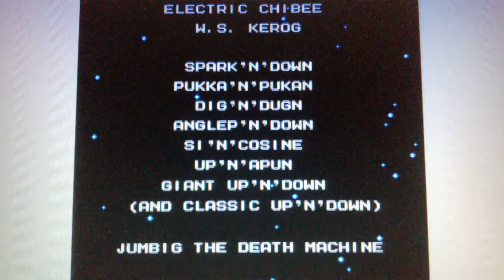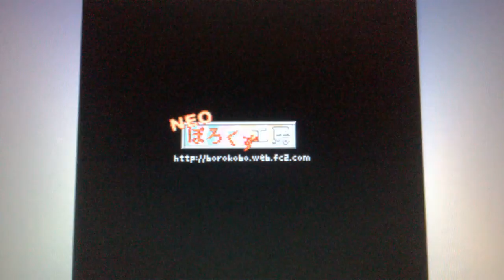Rockman 4 Minus Infinity #17 O Finalizamento Especial